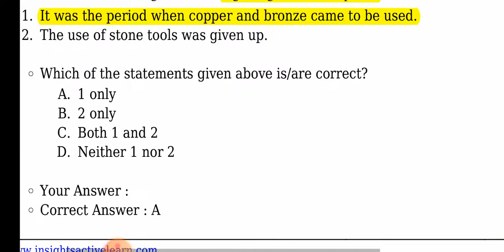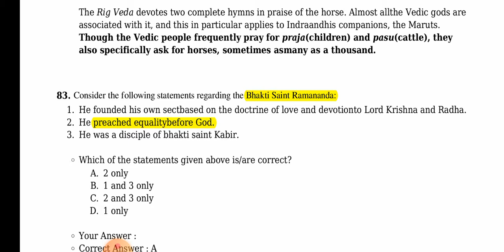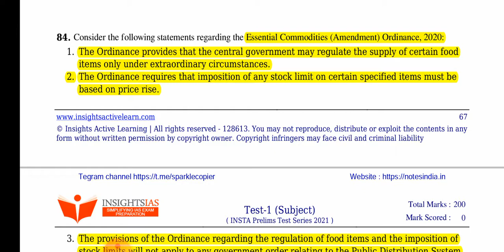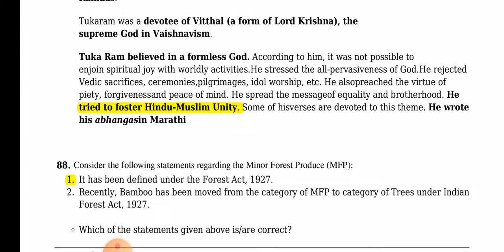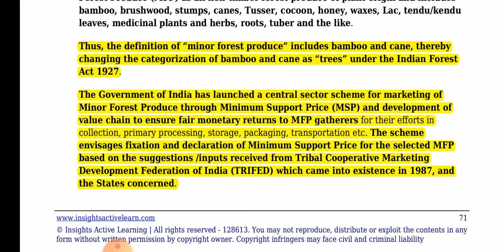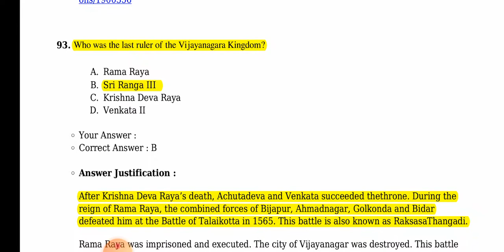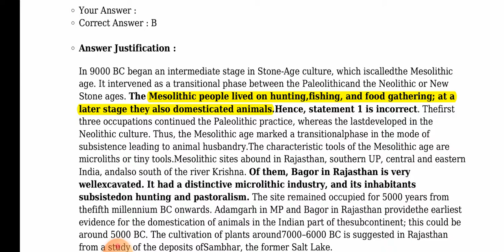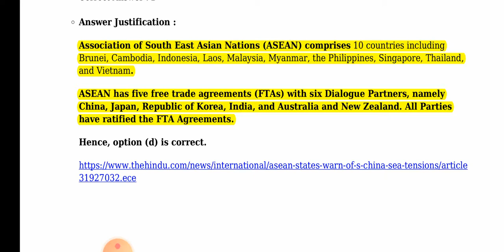Insight test 1 (part-5)for 2021 pre